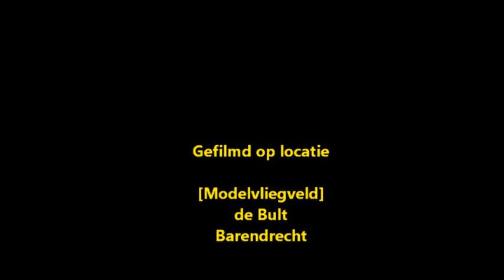F22 Raptor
Bert Met zijn Raptor F22.
Vliegend op modelvliegveld de Bult
te Barendrecht